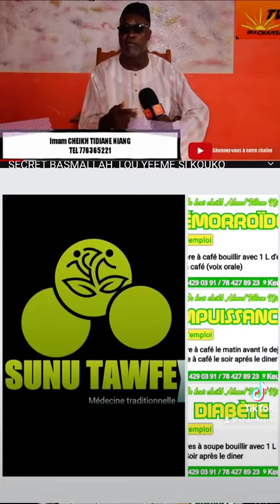Message important de IMAM CHEIKH TIDIANE NIANG